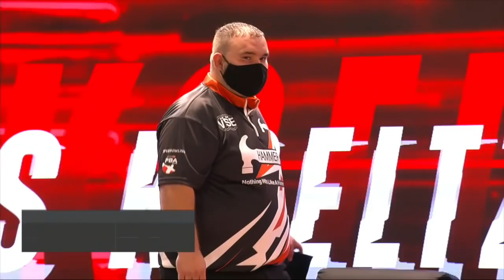2021 PBA Players Championship | West Region Finals | Full PBA Bowling Telecast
The West Region Finals of the 2021 PBA Players Championship feature Anthony Simonsen, Wesley Low Jr., Jakob Butturff, Darren Tang and Kris Koeltzow.

Originally aired live on FS1 January 24, 2021 from Bowlero Jupiter in Jupiter, Florida.